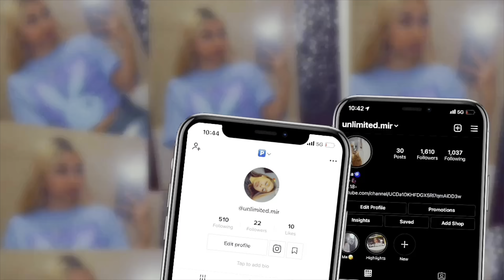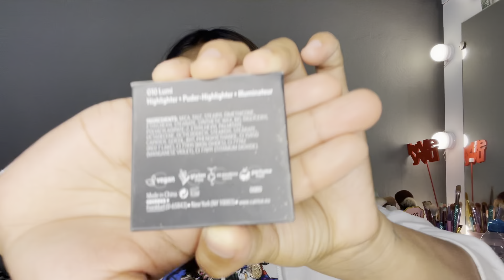princess makeup look